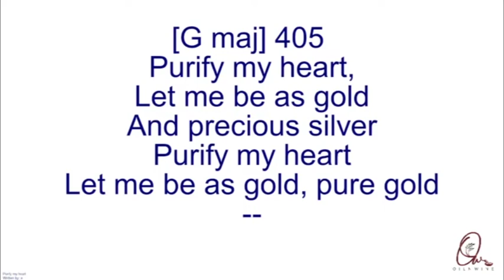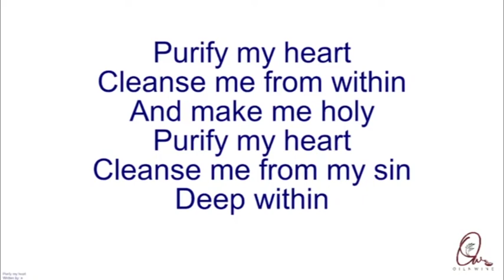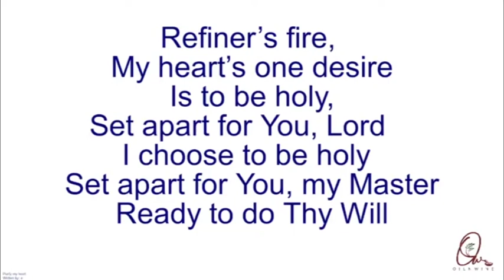మీ మనస్సు కోరుకున్నది నెరవేరనివ్వవద్దు & స్వర్గపు (ప్రపంచం నుండి వేరైన) స్థానాన్ని కొనసాగించండి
Sunday, Mar 12th message by Bro. Joy Thomas